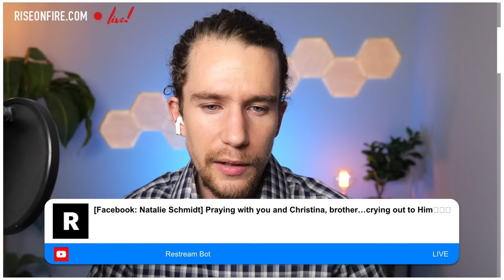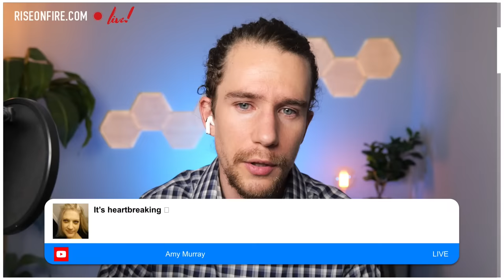It's time to prepare like never before - Signs of incoming western persecution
Over the past few weeks, what we have been witnessing in the West of all places has been alarming. There has been a rapid increase of persecution and hatred towards minorities who align with the God of Abraham, Isaac & Jacob. But is this the canary in a coalmine? This must wake us up to the realities of the future, and we must be prepared. A Great Falling Away is prophesied in the Bible. I wish for you to escape it.